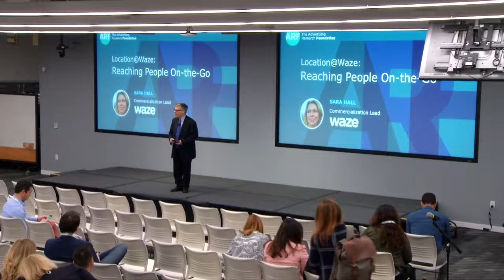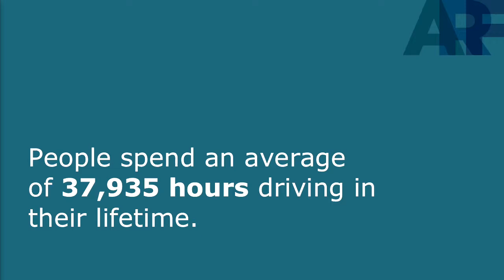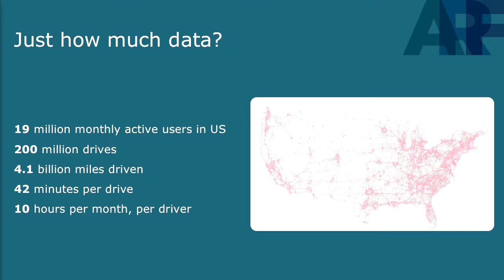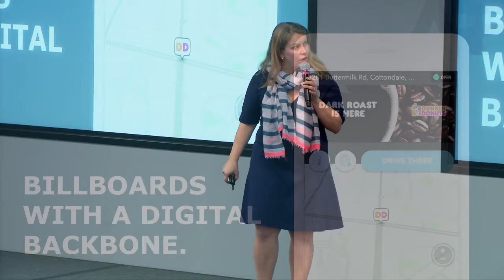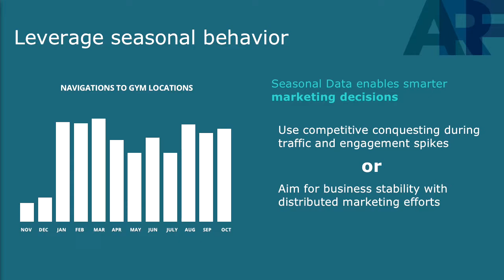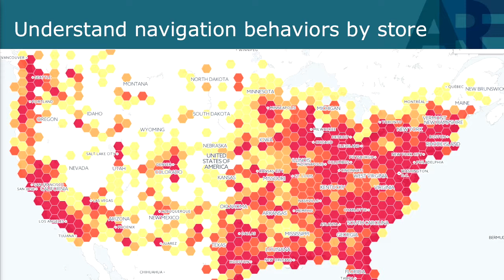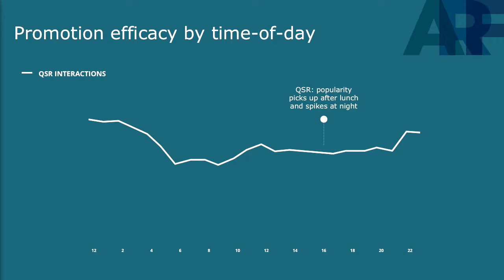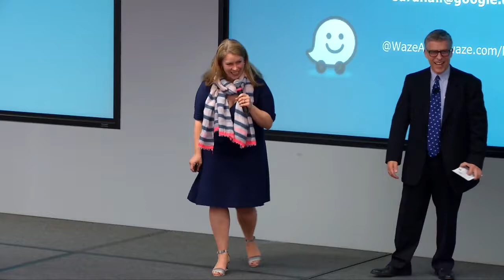ARF West 2016 - Location@Waze: Reaching People On the go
ARF West Nov 14 - 15, 2016 at Menlo Park, California
Mastering Mobile Marketing: Delivering on What Consumers Want Most

Day 2: 2:30-2:50pm
Location@Waze: Reaching People On-the-go
Sara Hall – Commercialization Specialist, Google